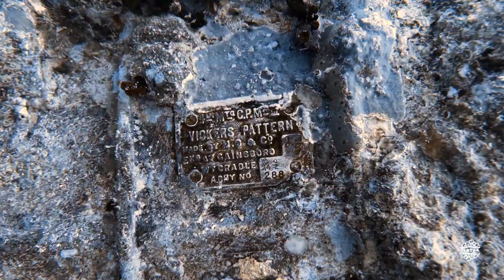MAR ROJO vida a bordo [05] PECIOS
Viaje de buceo por el MAR ROJO, ruta NORTE
Se muestra cómo es la experiencia de un vida a bordo durante una semana,  la gran biodiversidad a lo largo de 18 inmersiones, así como las opiniones personales de las personas participantes.

00:00 Campanadas!
00:06 Diving ready
00:48 Yolanda wreck
01:26 Dunraven wreck
02:45 Kingston wreck
05:26 Thistlegorm wreck
07:49 Divers react
10:11 Coming soon!

-Carcasa universal DIVEROID. Corrección activa de color
-goPro 10, sin filtros y Lente Inon UFL-G140. Corrección offline por software
-Focos Mares x2, 1.000 lm
-Adobe Premiere Pro

Queremos describir desde nuestro punto de vista los monumentos que hemos visitado y los lugares donde nos hemos tomado algo. Clotxa no acepta dinero ni recompensas para favorecer sus críticas. Todos nuestros comentarios los realizamos desde nuestra experiencia, sin ningún conflicto de intereses y sin intención de herir sensibilidades. El objetivo de la filmación es compartir cultura artística, histórica, gastronómica y social.